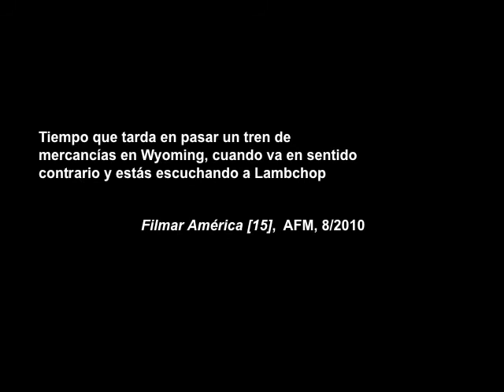Tiempo que tarda en pasar un tren [Filmar América 15]